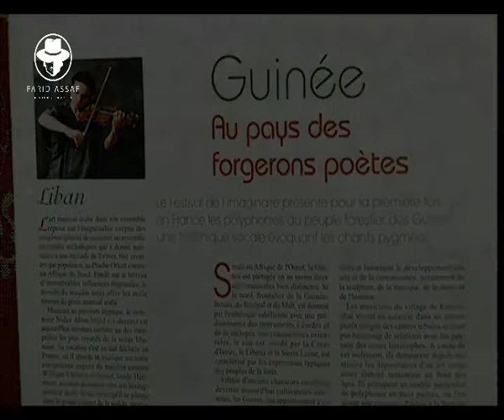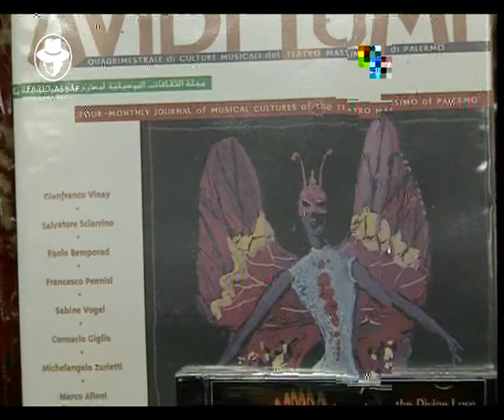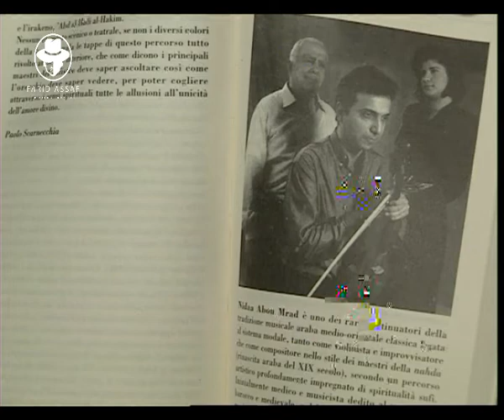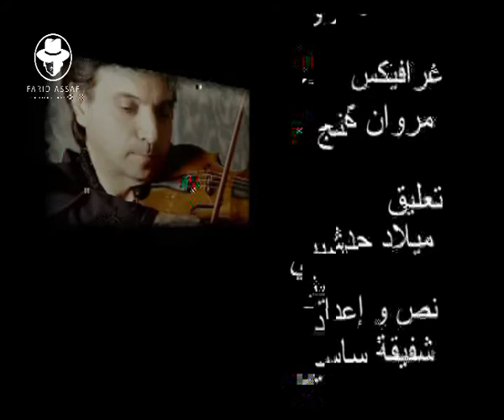وجوه مع الموسيقي نداء ابو مراد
إخراج فريد عساف
إعداد شفيقة ساسين

أستاذ دكتور في علم الموسيقى، دكتور في الطبّ، مدير المعهد العالي للموسيقى - الجامعة الأنطونيّة (لبنان)، مدير مجلّة التقاليد الموسيقيّة في العالمين العربيّ والمتوسّطيّ (RTMMAM)، باحث أكاديميّ، له عدّة دراسات منشورة في موسوعات ومجلاّت علميّة، وهو كذلك مؤلّف موسيقيّ وعازف كمان بحسب النهج التقليديّ العربيّ، وله 19 قرصًا مدمجًا ومشاركات في مهرجانات موسيقيّة دوليّة.